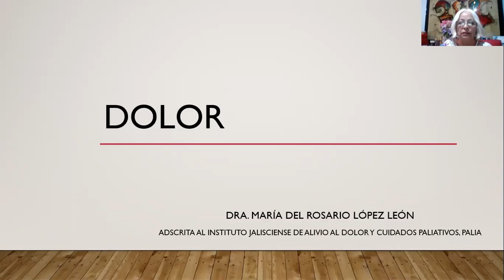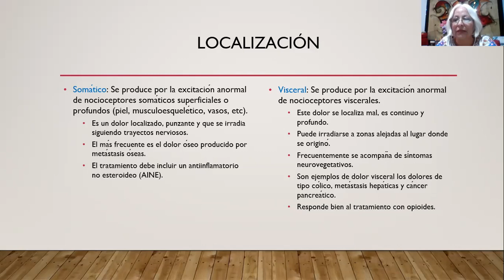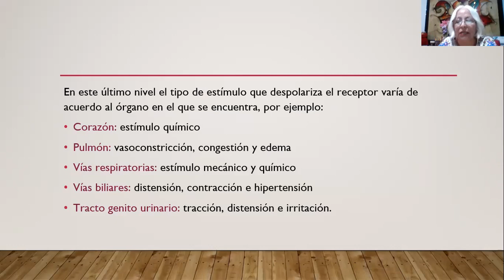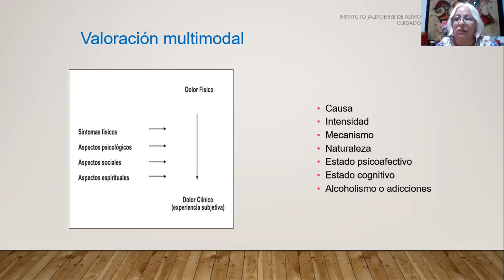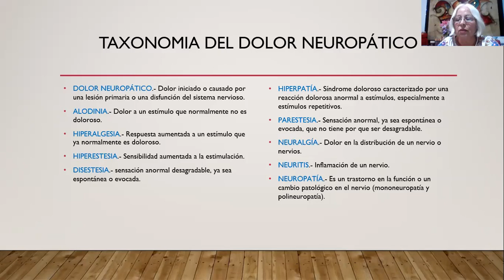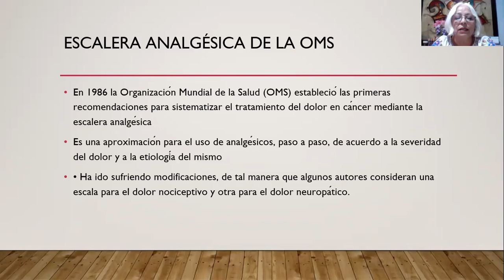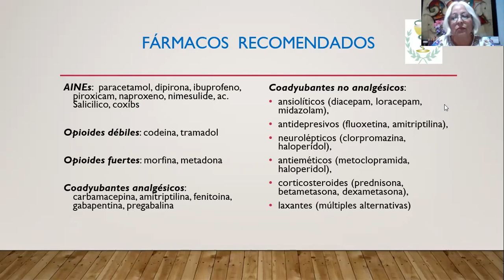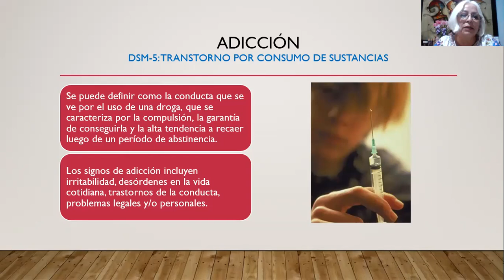9 Presentacion palia dolor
9   Presentacion palia dolor